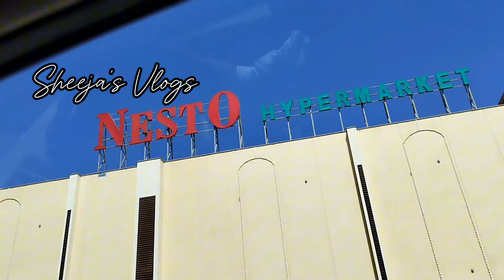SULTAN QABOOS GRAND MOSQUE SALALAH MUSCAT | Road show| @ Sheeja's Vlogs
Hai guys Today Vlogs.